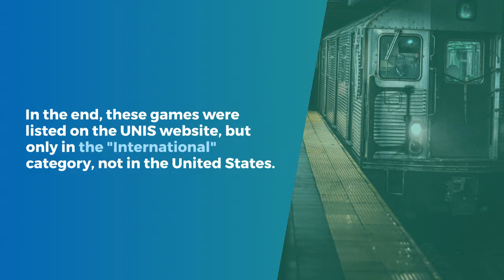Arcade Heroes UNIS - Before recalling these two games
Before recalling these two games, Thane also explained that all Elite Park games except for Hiper Glider and Rowing Champions are also available, although they are sold out, so a delay between order and delivery is expected. I am a former video game fan and since 2008 I have been running my own The Game Grid Arcade in West Valley City, Utah. Games ArcadeHeroesUNIS Learn Chinese